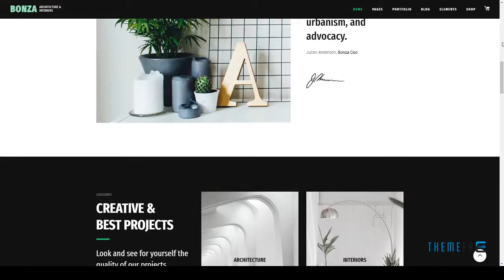Bonza Architecture and Interior WordPress Theme Grey Peers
Compatible With WPML, WooCommerce 3.3.x, WooCommerce 3.2.x, Visual Composer 5.1.x, Bootstrap 3.x

 Columns 4+

 Layout Responsive

 Tags architecture, building, construction, creative, decor, estate, furniture, house, house design, interior, interior design, photography, portfolio, real estate, showcase